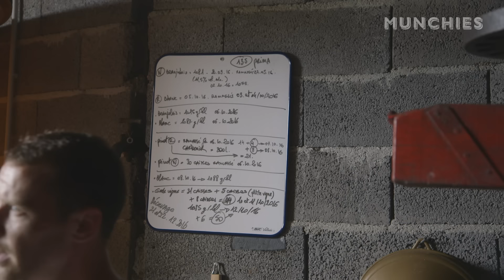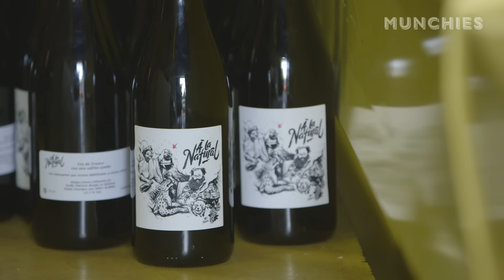Action Bronson Drinks Through Rural France - From Paris with Love (Part 3)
In the third and final installment of the critically-acclaimed smash hit trilogy From Paris with Love we find ourselves starting out at Le Verre Volé. Action is in for a surprise, as Clovis and the crew at the restaurant arranged for a whole yellowfin tuna to be at the restaurant for his arrival. After sampling the fish’s spinal fluid and eating its loin along with beurre noisette, it's on to dinner.

Brutos is a big meat place. Roast chicken and cote de boeuf are on the menu, and they are easily devoured. In the second half of the show the fellas book it to Auvergne, the home of several pioneers of natural wine. A quick sip and a snack with Aurélien Lefort leads to a big tasting in the cellar of À La Natural producer Patrick Bouju. Until next time, mes amis.